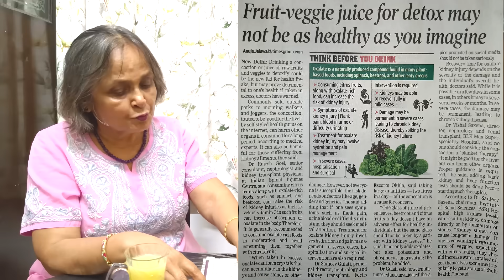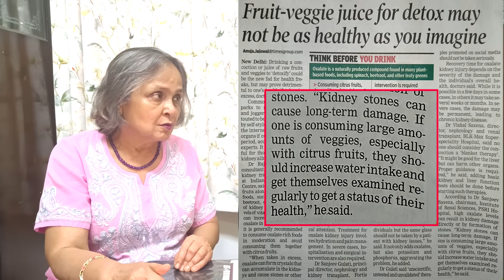Juice Can Kill You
Hi Viewers!
Here we come again with a new video of Science in Everyday life.
Though it is widely believed that consuming of juices of fruits and vegetables is good for health and may even act as therapy for certain ailments, it turns out that some raw juices may be not just toxic but even fatal for humans. This video stresses upon the hazards ofconsuming some juices.